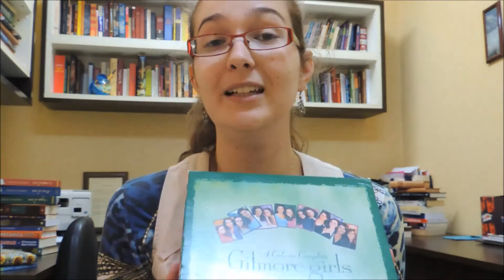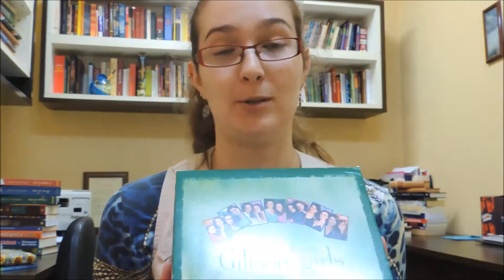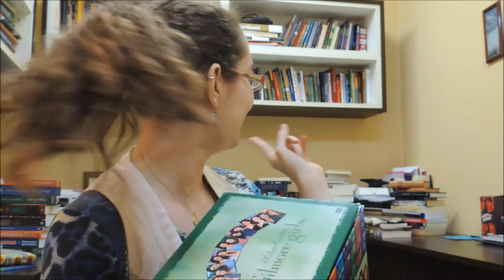Gilmore Girls - podia virar livro: COMENTÁRIO SENTIMENTAL